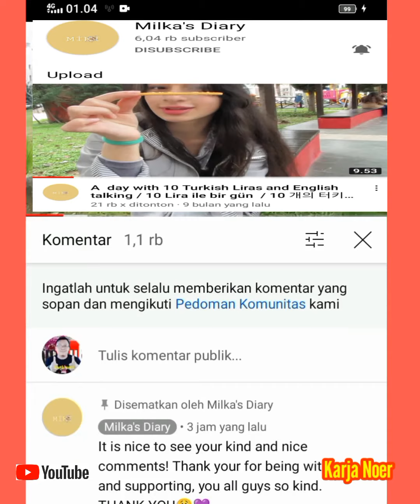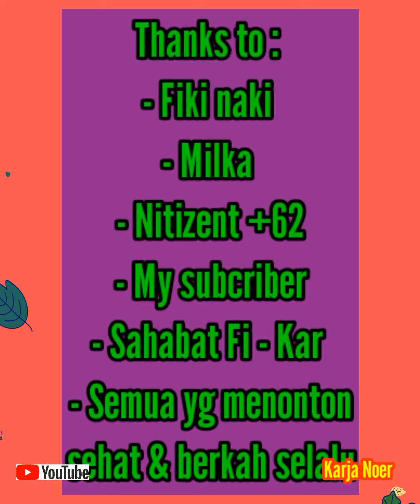Luar biasa ketemu king Fiki naki view & Subcriber youtube milka melesat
Milka ketemu sang king ome tv fiki naki sebanyak 3x , terakhir ketemu lewat Vc , dan doi mengaku telah punya channel yt sejak 9 bulan lalu dan baru upload 1 video vlog ,

Subcribernya baru dibawah 100 namun keajaiban terjadi setelah ada divideo fiki naki , selang beberapa menit view dan subcribernya melesat , sampai video ini ditayangkan , sudah mencapai hampir 7K luar biasa kharisma King FiKi ,

terima kasih fiki naki
terima kasih milka
terima kasih nitizent +62
terima kasih sahabat Fi-kar
terima kasih yg telah menonton